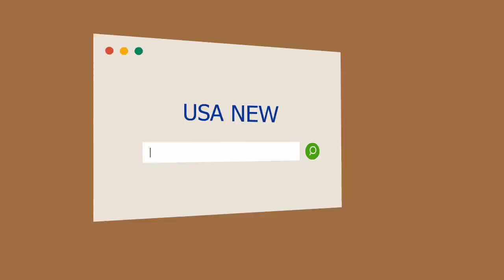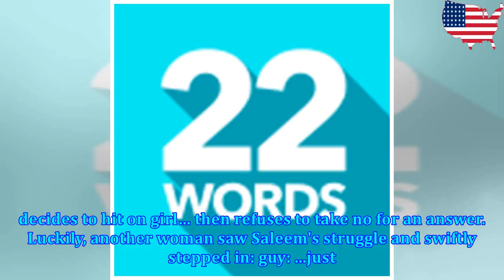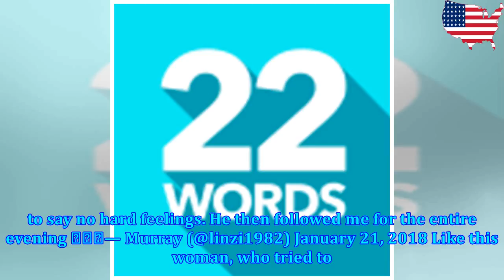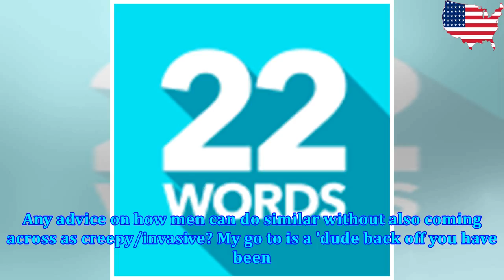Twitter Users Have Answered the Age-Old Issue of How to Escape a Creepy Guy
ne of the things most women learn as they grow up is how to gently rebuff the unwanted advances of a...